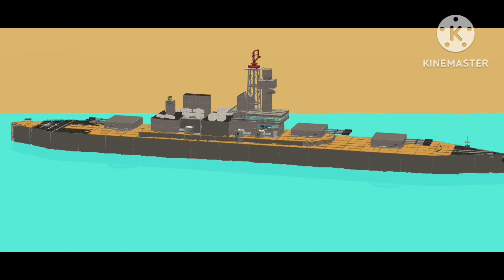Some F-16 cinematic I made out of boredom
Almost all of it was done solo btw

Actors: @cosmic_persimmon